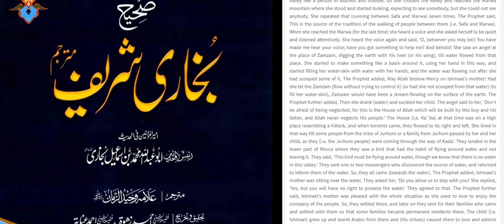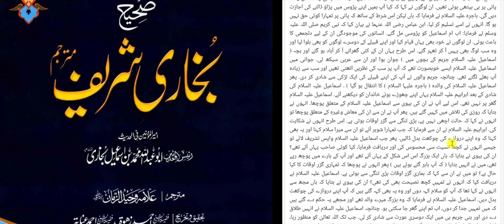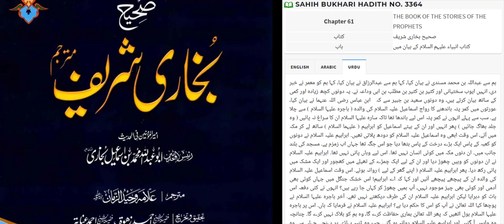Quran Hadith mein zamzam ka zikr nahi? - Reply to Engineer Mirza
Kya Quran Hadith mein zamzam ka zikr nahi? - Reply to Engineer Mirza